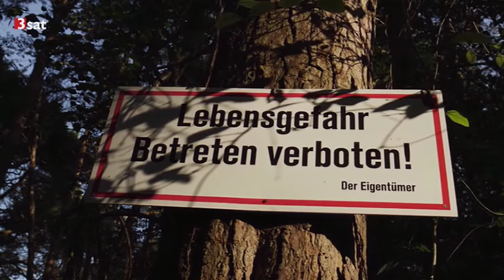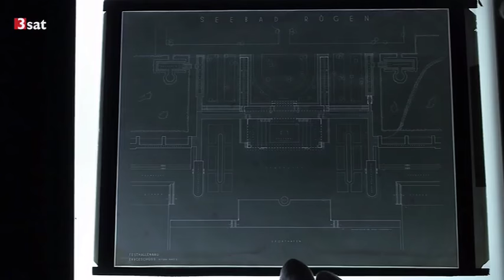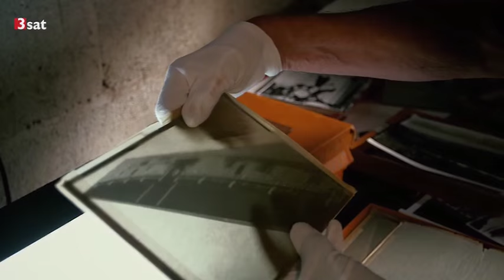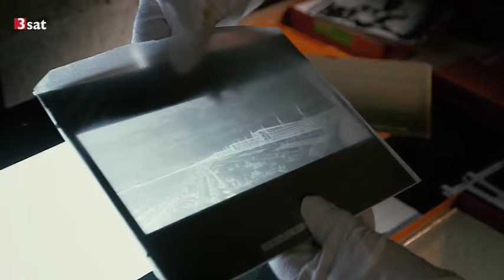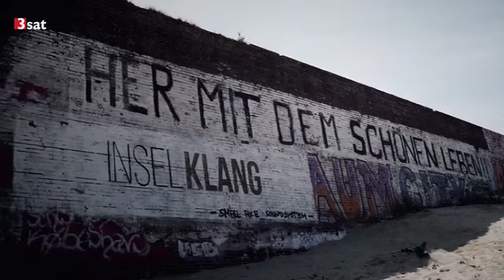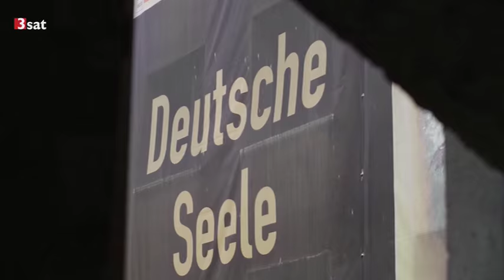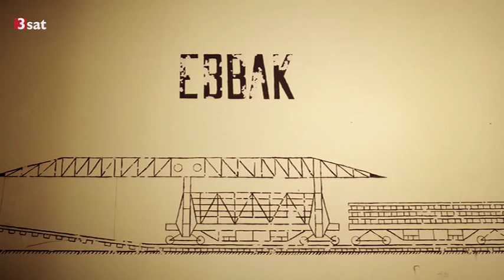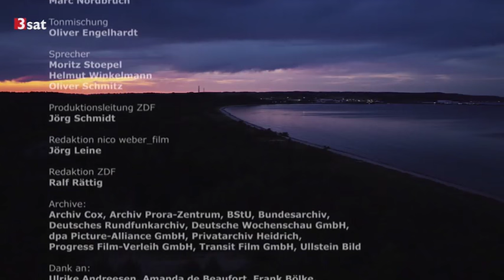Der Geist von Prora (28.09.2015 Kulturzeit)